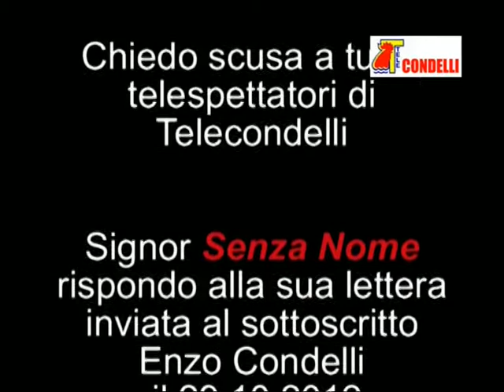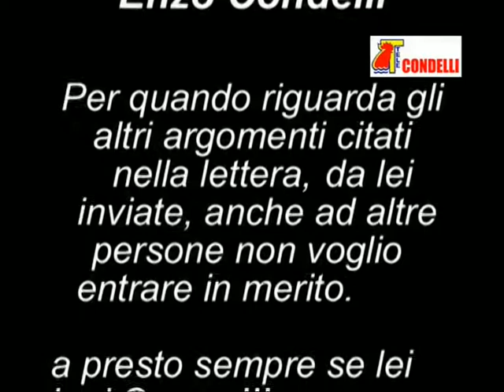Risposta alla lettera del Signor Senza Nome - 30.10.2012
Risposta alla lettera del Signor Senza Nome inviata al sottoscritto Enzo Condelli il 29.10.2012 dall'ufficio postale di Cotronei - Cotronei 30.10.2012